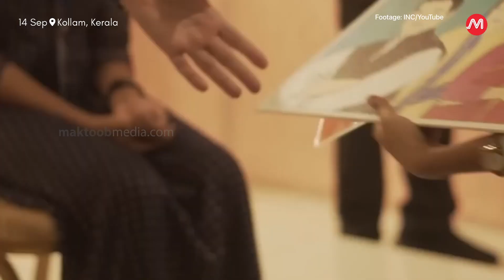Rahul Gandhi’s interaction with Kerala students | Bharat Jodo Yatra | Maktoob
While Bharat Jodo Yatra, Rahul Gandhi interacted with students in Kerala’s Kollam district.